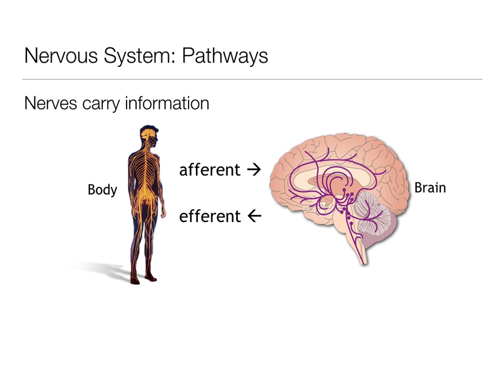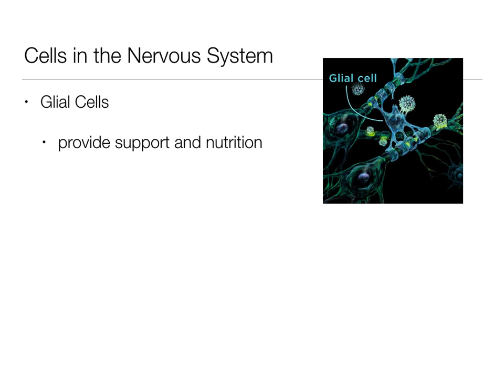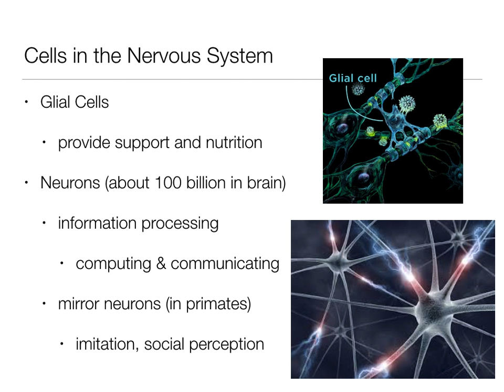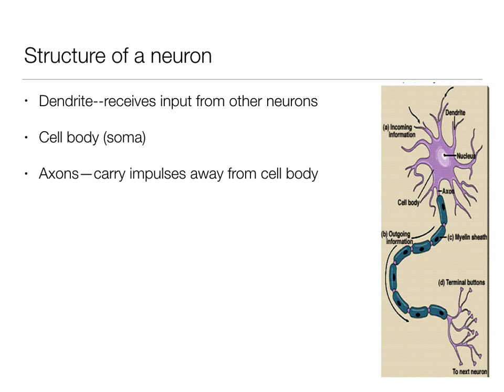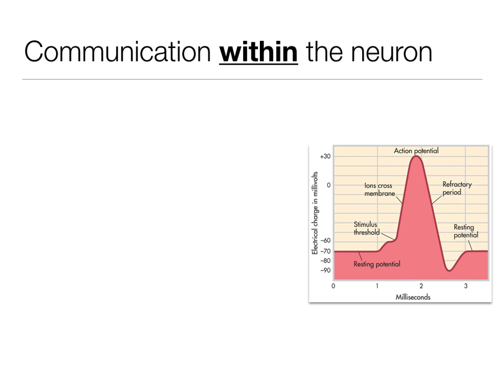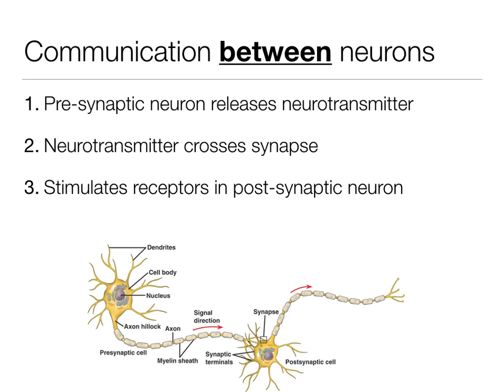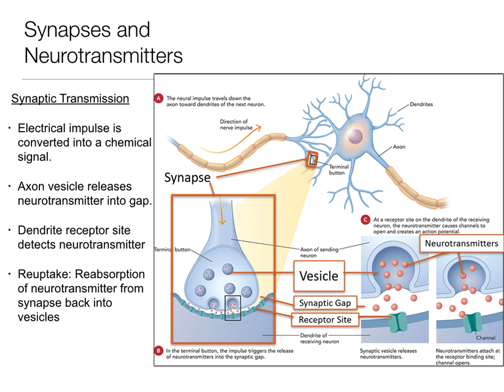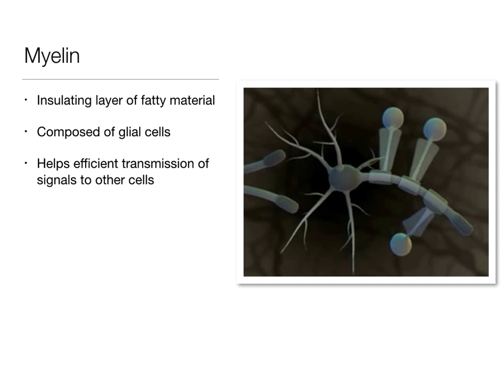Introduction to Psychology: 2.1 - The Brain and Behavior - Nervous System and Neurons